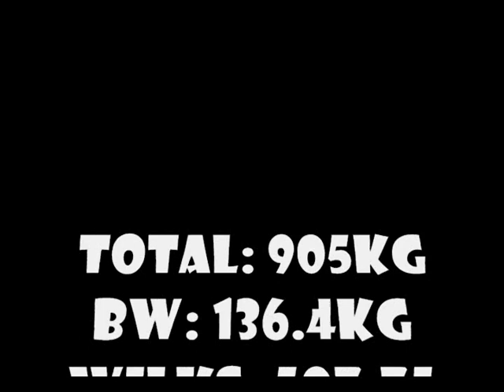Swift Current Open 2008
Totaled 905